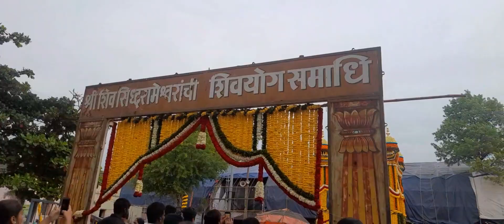सिध्देश्वर मंदिर 🙏सोलापूर